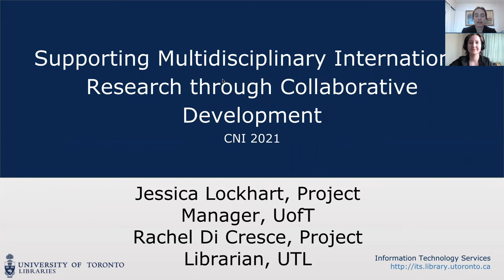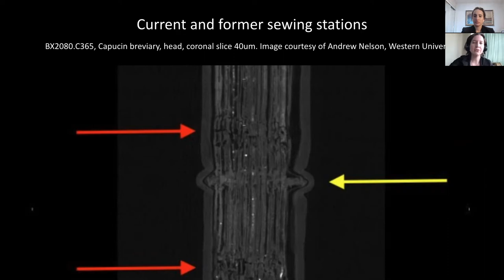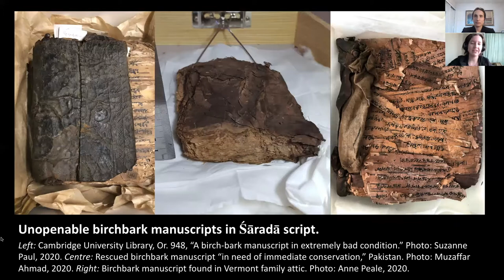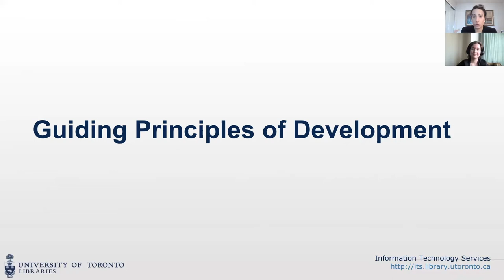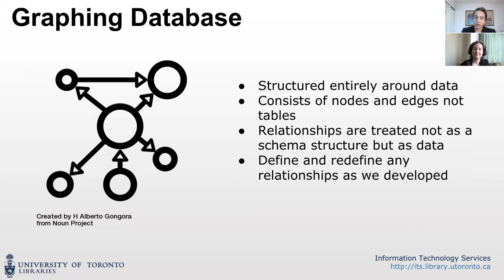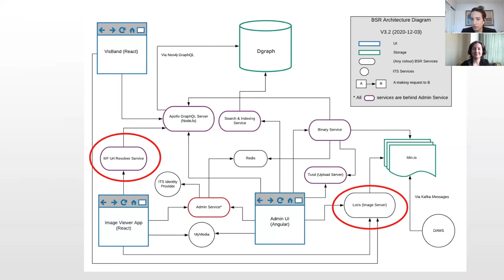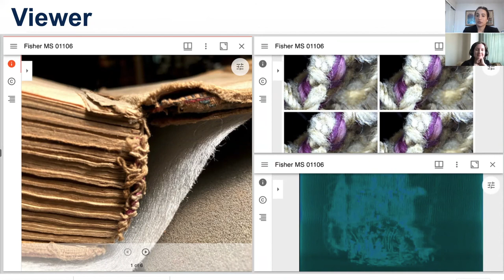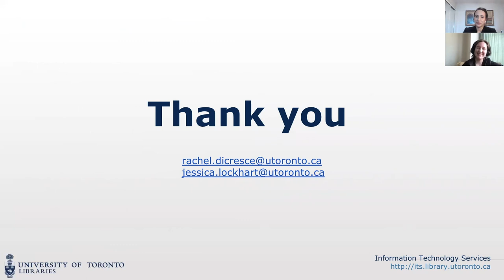Supporting Multidisciplinary International Research through Collaborative Development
Rachel Di Cresce
Project Librarian

Jessica Lockhart
Project Manager